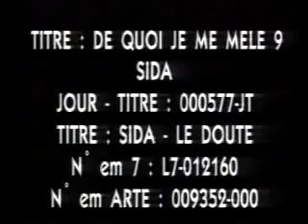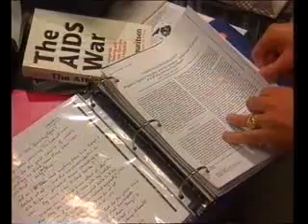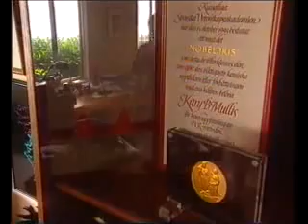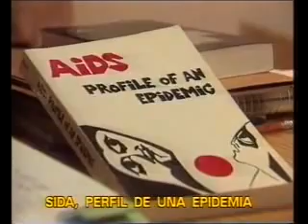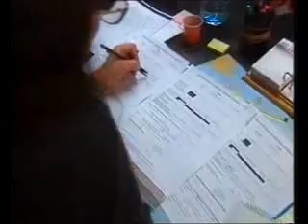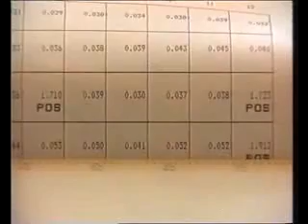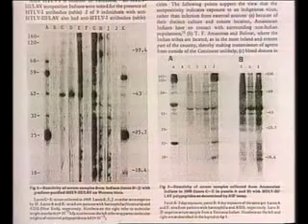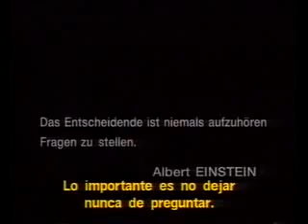Sida- La duda. Desinformación y ocultación de los medios.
Aun científicamente no se ha demostrado que sea un virus contagioso el causante del sida según miles de científicos del mundo, y en este documental, muy censurado, que en España no llegó a emitirse por presiones de la industria farmacéutica, colaboran varios de estos científicos, incluso Kary Mullis (Nobel de química en el 93) debido a la invención de la reacción en cadena de la polimerasa (PCR por sus siglas en inglés)o Peter Duesberg, etc... y vale la pena para comprender la que seguramente es la verdadera realidad de todo ésto llamado sida. VIDEO DEL 2009